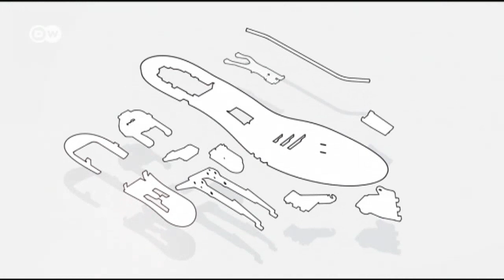Pumps zum Pimpen | Euromaxx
Eine Reihe von Entwicklern hat sich den unpraktischen Heels von Damenschuhen angenommen und versucht Design und Funktionalität zu verbinden – unter anderem mit auswechselbaren Absätzen in sieben verschiedenen Höhen.